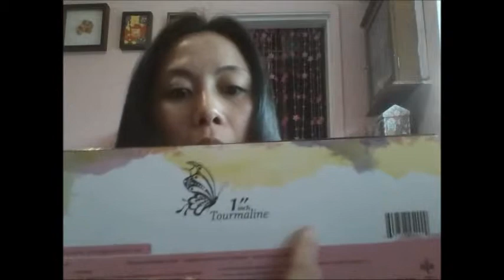DIY At Home With Hot Iron - Tự Làm Đẹp Với máy Hot Iron!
Styling your hair at home with Hot Iron !

Herstyler product is a Professional Straightening Iron that you want to keep in mind
This product can be use on any type or texture of hair
Lightweight to fit your travel needs